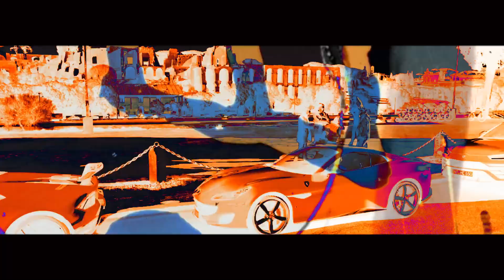Leo Grewal |Glory | New Punjabi song 2024